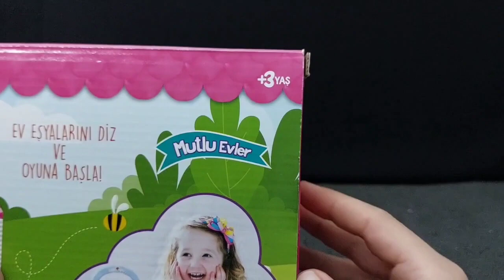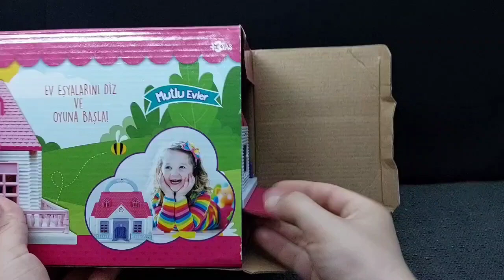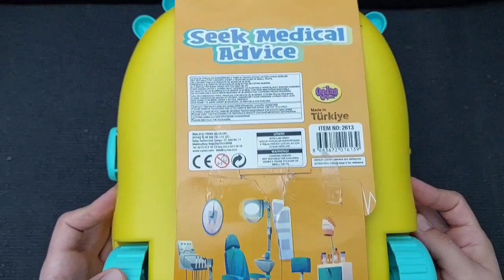Hello Kitty toys | 10 Minutes Satisfying with Unboxing Beautiful Barbie Doll kitchen Toys | ASMR